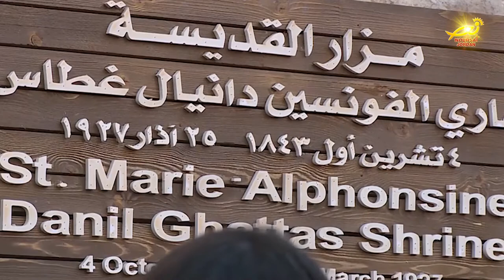نورسات الأردن : الذكرى الخامسه لتدشينِ مزارِ الطوباويه ماري الفونسين في السلط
تصادفُ هذه الأيام الذكرى الخامسه لتدشينِ مزارِ الطوباويه ماري الفونسين / المُقامِ في كنيسةِ انتقالِ السيدةِ العذراء للاتين في السلط / حيث خدمت في أولِ مدرسةٍ في الاردن لمدارسِ البطريركيةِ اللاتينية لمدة سنتين / وقد أُقيم احتفالٌ كبيرٌ بهذه المناسبة لتدشينِ المزار عامَ الفين وستةَ عشرْ / برعايةِ البطريرك فؤاد الطوال وحضورِ شخصياتٍ دينيةٍ ورسميةٍ وعامه / مسيحيةٍ واسلاميه  وجموعٍ غفيرةٍ من المواطنين / وبهذه المناسبةِ المباركة نستذكرُ القديسة الفونسين ورسالتَها وخدمتَها الصامته / التي استمرت في السلط لمدةِ سنتين بين عامي الفٍ وثمانِمئةٍ وسبعةٍ وثمانين / ولغايةِ الفٍ وثمانمئةٍ وتسعةٍ وثمانين / حيثُ قضتها بمحبةٍ وايمانٍ ورجاء / وتخليداً لما قدمته الأم ماري الفونسين من خدمةٍ للمدينةِ وكنيستها / والتي تميزت بالحبِ والتواضعِ والبذلِ والعطاء / فقد قامت الدكتورة باسمه السمعان مديرُ مكتبِ فضائيةِ نورسات في الاراضي المقدسة الأردن وفلسطين / بتدشينِ هذا المزار على نفقةِ عائلتِها الخاصة .. ويُذكر انَّ مؤسِسةَ رهبنةِ الوردية ماري الفونسين أُعلنت قديسةً في السابعِ عشر من شهرِ ايار عامَ الفين وخمسةَ عشر / على يدي قداسةِ البابا فرنسيس في ساحةِ القديس بطرس في الفاتيكان .. وبهذه المناسبه نشكرُ اللهَ تعالى ، ثمَّ عائلةَ الدكتوره باسمة السمعان على ما قامت به من جهدٍ ايماني / لتدشينِ هذا المكانِ المقدس على ثرى الاردنِ المبارك